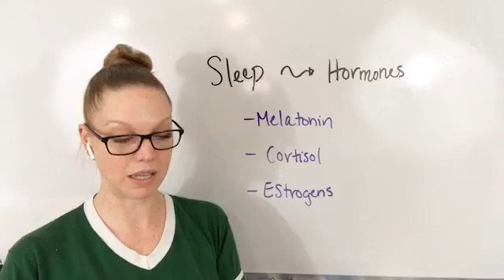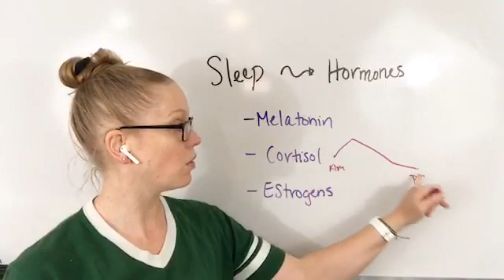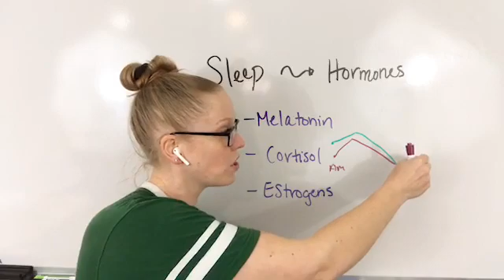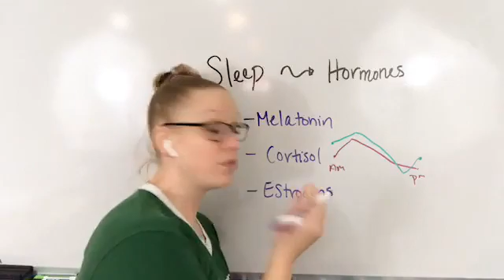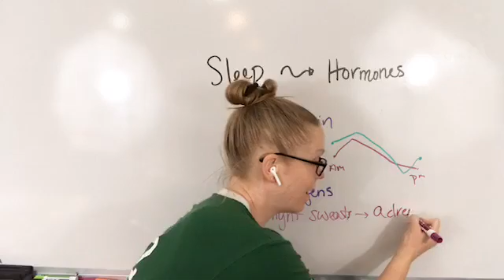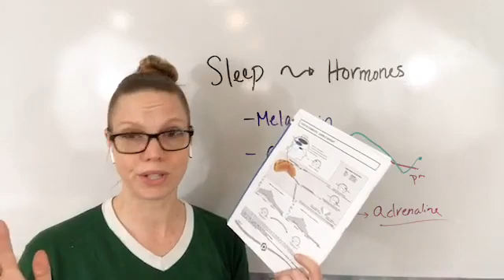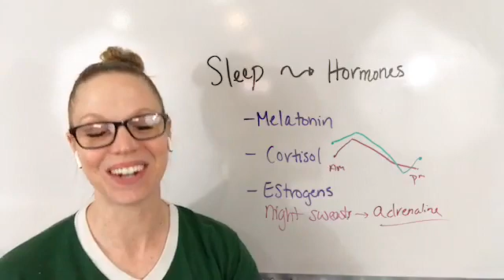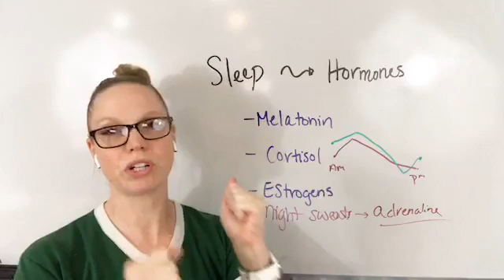How do hormones affect sleep?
Poor sleep can mean many things for your health. In this video, I share why your hormones can be behind your sleep issues.